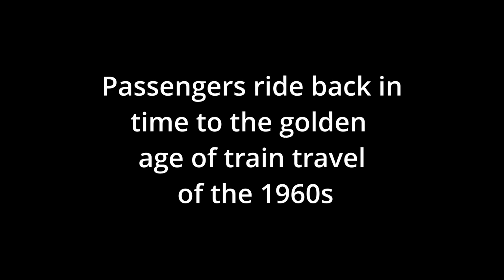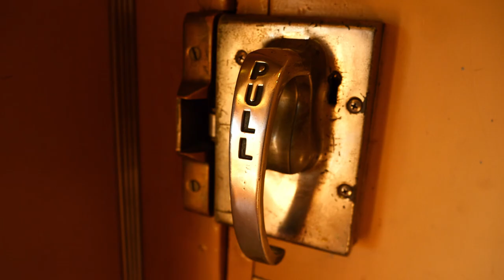Operation Sgt. Santa ride (12-12-2021)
JOINT BASE LANGLEY-EUSTIS, Va. — The U.S. Army Transportation Museum will host “Operation Sgt. Santa,” a holiday train ride around the Fort Eustis railroad for Department of Defense ID cardholders, this Saturday and Sunday, Dec. 11-12.

Trains will depart hourly from 2 p.m. to 6 p.m. each day, with each trip lasting approximately 45 minutes. Rides are free on a first-come, first-served basis. Per Department of Defense policy, all passengers are required to wear masks.

Passengers can step back in time to the golden age of train travel for a 1960s “A Christmas Story”-themed train party.

Passengers may ride in the 40-seat, first-class passenger car Pacific Trail, or in the 38-seat lounge Overland Trail, which will feature the last operating railcar barber shop in the Unite States. Also open to passengers will be the Presidential 118 Navy Car, one of the oldest operating luxury rail cars in the fleet, which features a dining room, kitchen and staterooms.